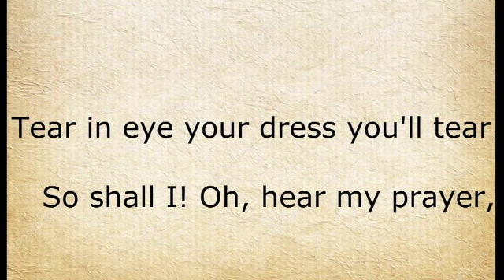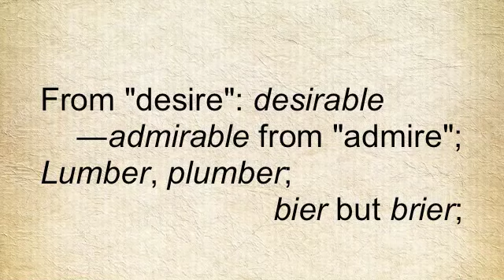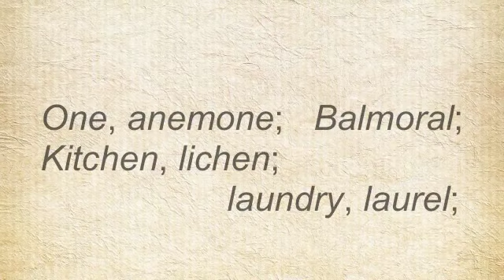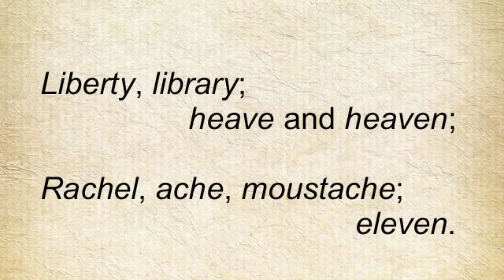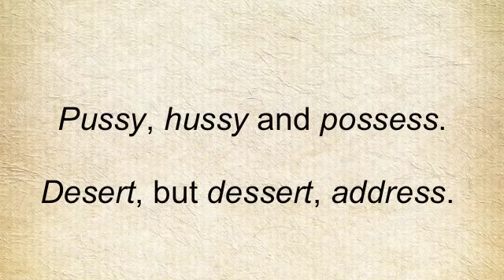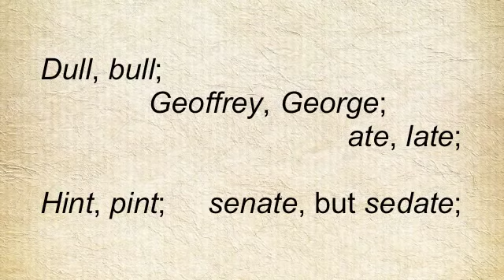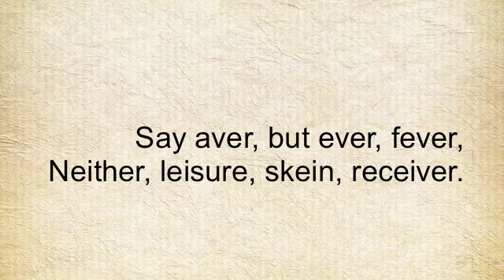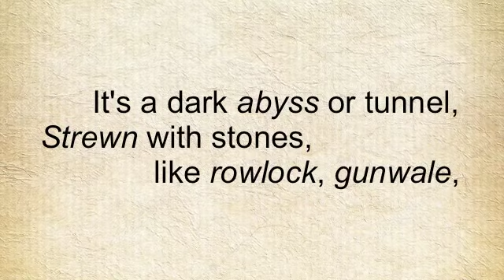Nolst Trenité, The Chaos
This stupendous poem by Gerard Nolst Trenité, a Dutch linguist and author, gathers hundreds of unpredictable English pronunciations in 73 couplets, a real treasure trove for teachers, linguists or just anyone fascinated by the abundance and complexity of the English vocabulary. There is a shortened and slightly simplified version of this poem with only 56 couplets, which is more commonly found on the Web, but mine is closer to the longer original, of which I could find only one recitation on Youtube in American English pronunciation, so I hope my version in predominantly British English pronunciation is a valuable resource for you, "dearest creature in creation".
And it bears plenty of examples for the study of processes of phonetic change, such as the shortening of rowlock from [rəʊlɒk] to [rɒlək] as well as the reversion of the same process in the change of housewife from the shortened [hʌsɪf] back to the original [haʊswaɪf], the latter one being used in my recitation, as the former one doesn't appear in the current Oxford Advanced Learner's Dictionary and I came across it only after uploading this video.
By the way, why is nautical vernacular particularly prone to such shortenings? Besides rowlock and gunwale there is also topsail with the alternatives [tɒpseil] and [tɒpsl]. Is it due to strong winds, scurvy or perhaps drunkenness?
In contrast, there is a (rather unintended) deviation from the current Oxf. Engl. Dict., changing an [æ] to an [a], also in the last third of the poem; can you spot it?